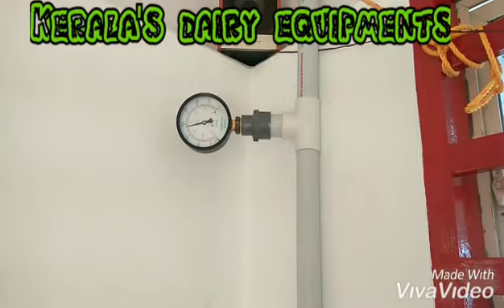Milking machine seller in kerala PH: 8438412560 all kerala& tamilnadu installation and service avble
ഒരേ സമയം രണ്ടു പശുക്കളെ കറക്കാൻ കഴിയുന്ന ഡബിൾ ബക്കറ്റ് കറവ യന്ത്രം തിരുവനന്തപുരത്തു ഇൻസ്റ്റോൾ ചെയ്തത്